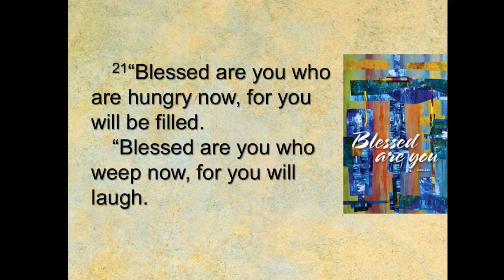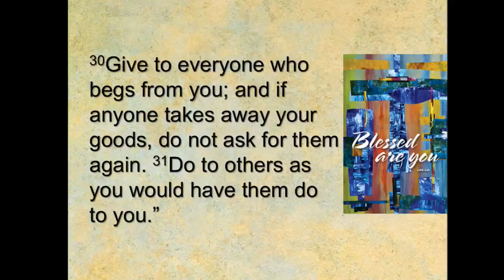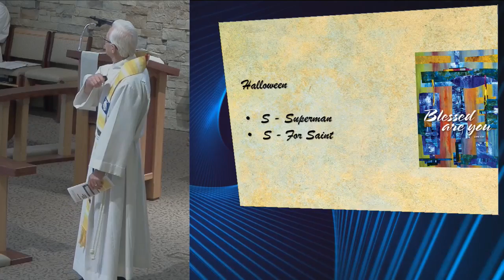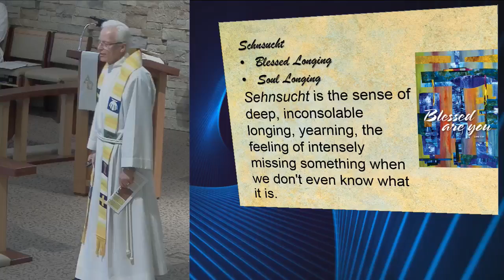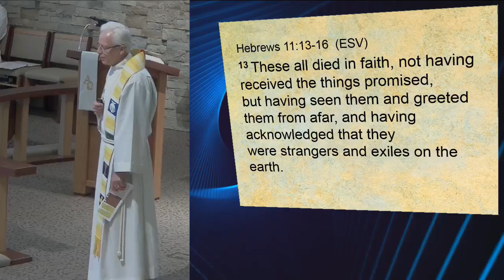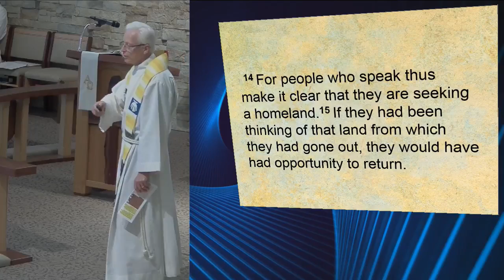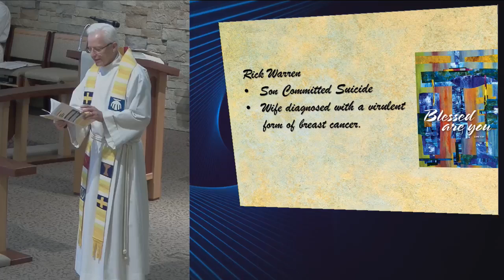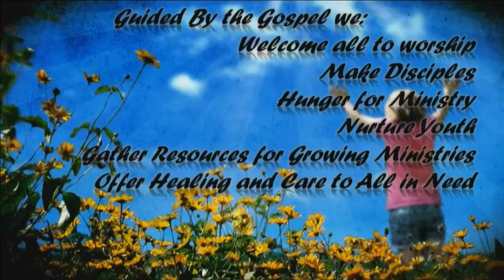November 6, 2016 ~ 8:30 AM ~ Messiah Lutheran Church